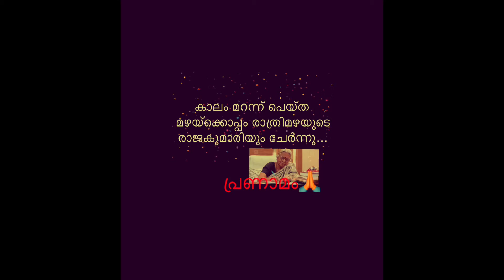പ്രിയ സുഗതകുമാരി അമ്മക്ക് വിട🌷🙏